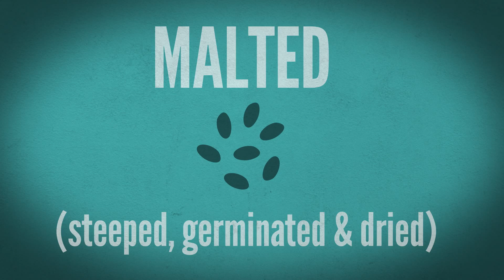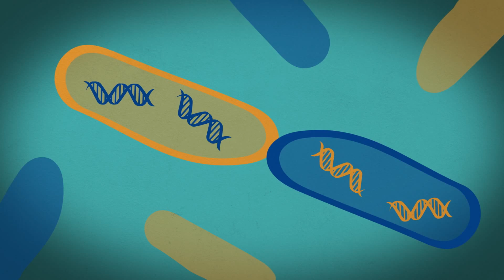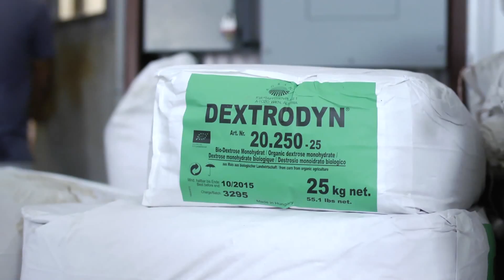The SCIENCE of BEER!!!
Is beer the perfect beverage?  Let's see what science says...

Editing/Motion Graphics - Andrew Matthews
Gaffer - John Knudsen
Post-production intern - Dalton Allen